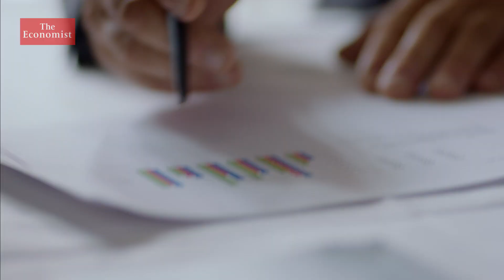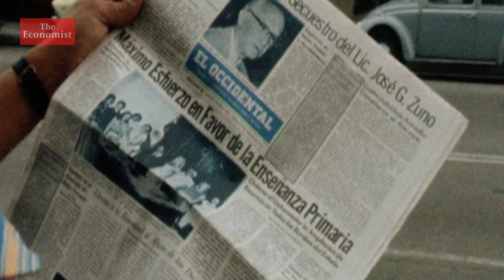How kidnapping became a big business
Kidnapping has created a growing insurance industry, which regulates ransom demands and saves lives. But it's a complicated business model in which poorer victims are losing out.